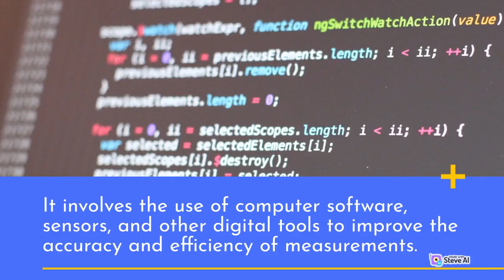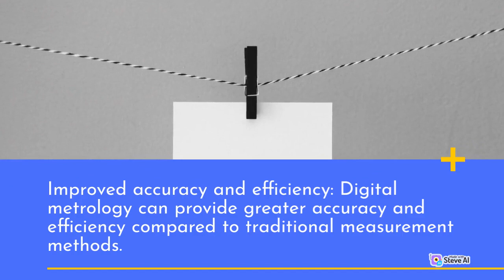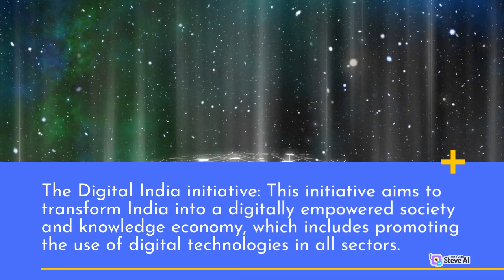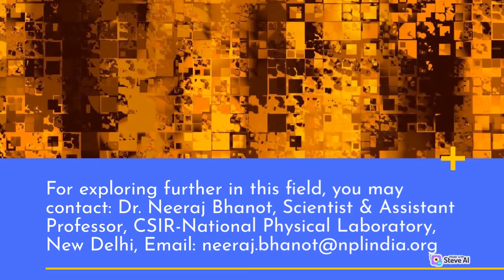Metrology: Brief Introduction and its Digitalisation Prospects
The video is about digital metrology, which is the application of digital technology to the field of metrology. The video explains the benefits of digital metrology, including improving the economy, safety, and accuracy of measurements. The video also provides barriers towards adoption of digital metrology. Overall, the video is informative and highlights the potential benefits of embracing digital metrology.

The video has been generated with support of AI tools.